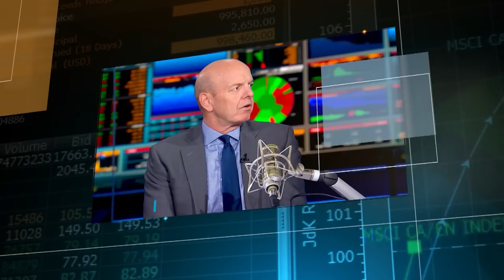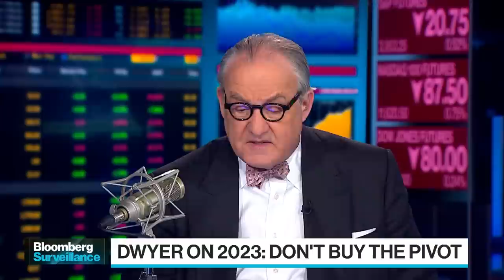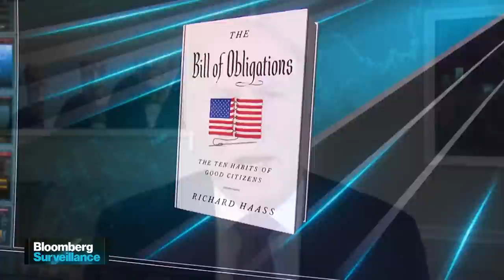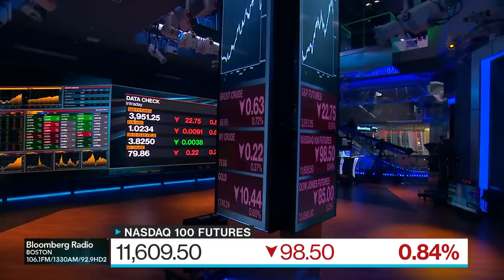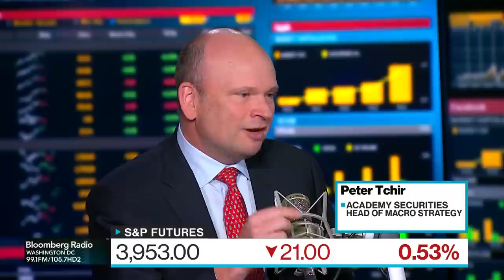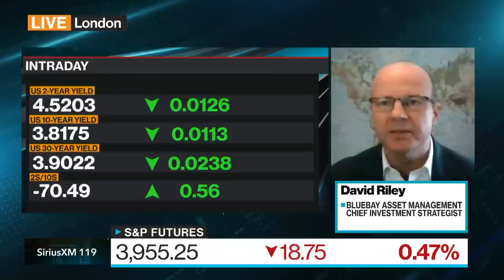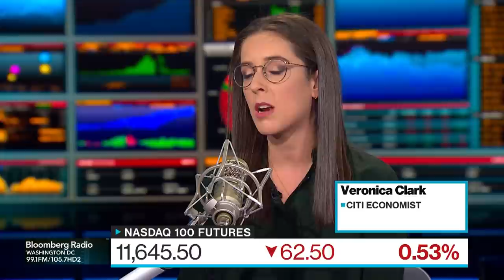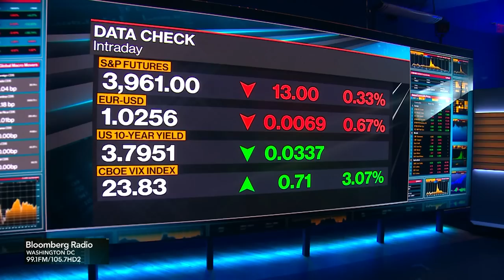Iger Returns | Bloomberg Surveillance 11/21/2022